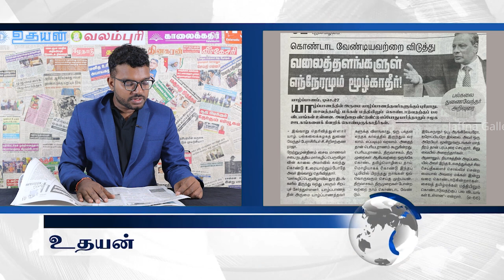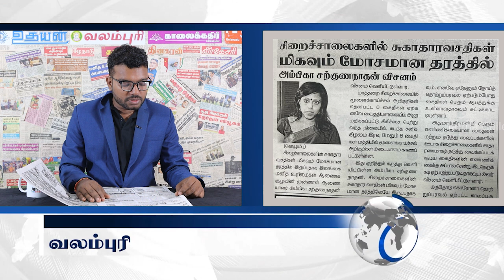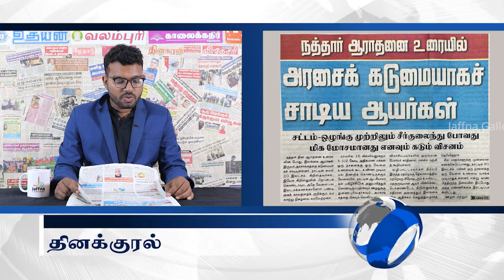இலங்கையின் இன்றைய 27.12.2023 பத்திரிகைச் செய்திகள்|Today#JaffnaNews| @jaffnagallery